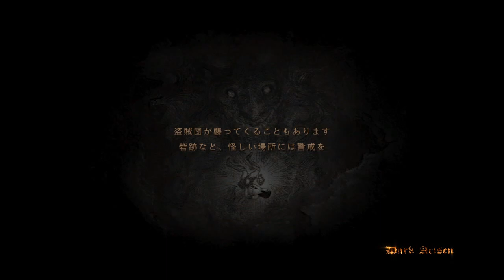DDDA レイラよく死ぬ020 ドレイクの落下攻撃で即死イイねえ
普段は落ちてきたので死んだこと無かったのは立ち位置の違いかな
逸し斬りでサクッとよけつつ反撃するタイミングなんだろうな
修行が足りないのでドレイク師匠に稽古をつけてもらうことになりそう

久々に死ねてよかったレベル27あたりからやろうと思ってるうちに他のクエや職業で遊んでる間にレベル35超えて焦ってアルマスとりに行って安心したらあっという間にLv41涙 レベルなんか上がると面白くなくなるので嫌なんだよなあ
今はまだアルマスでまだ物理480、魔法400ぐらいの攻撃力だしドレイクでもそこそこ苦労できるけど